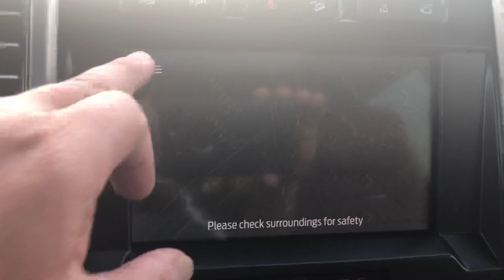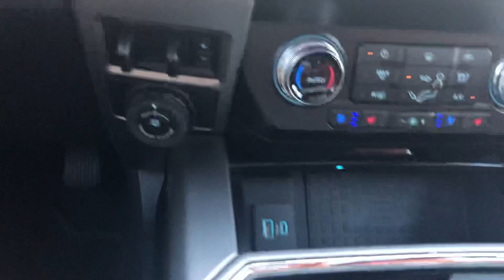2020 Platinum F250